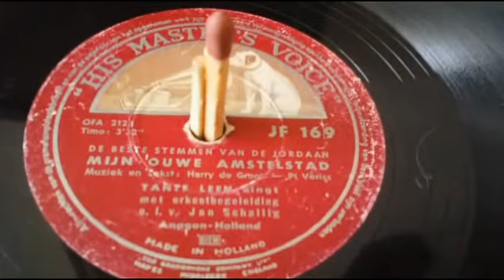78T Tante Leen Mijn ouwe Amstelstad 1955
Tante Leen - Mijn ouwe Amstelstad (1955)